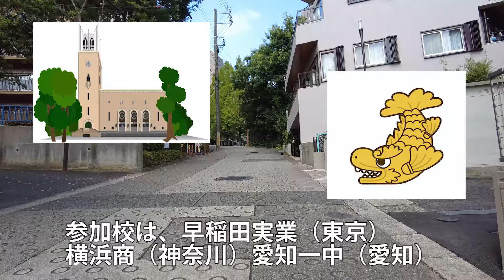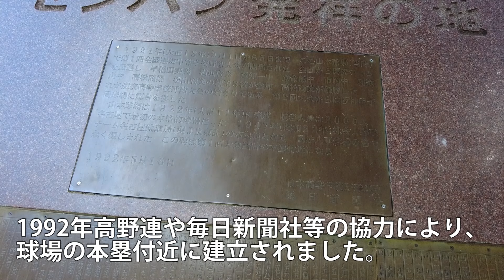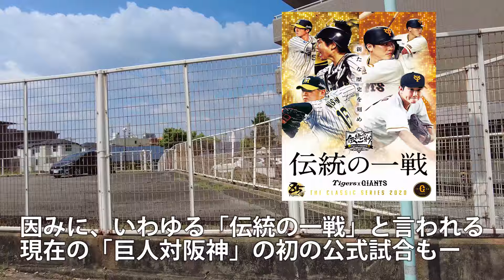高校野球【センバツ発祥の地】第１回春の選抜大会は甲子園ではなく山本球場（名古屋市昭和区）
高校野球の春の選抜大会、第１回は甲子園ではなく、名古屋市昭和区八事の「山本球場」だったことを知り、散策しに行きました。（※高校野球夏の大会も、第１回は甲子園ではなく、豊中グラウンド（大阪））

山本球場の事は、NPB（日本野球機構）のサイトにも掲載されています。

使用楽曲（いつもありがとうございます!!）

動画内及び説明文等の内容について、注意しておりますが、
誤りやその後の変更等がある可能性があります。
内容の間違いについて一切責任は負えませんので、
あらかじめご了承願います。